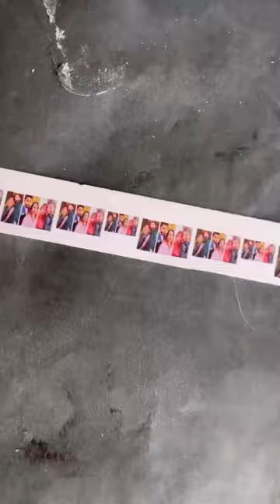Photo Nail Art Tutorial